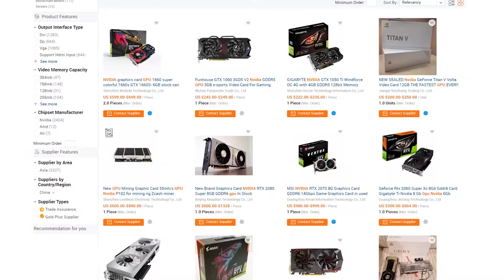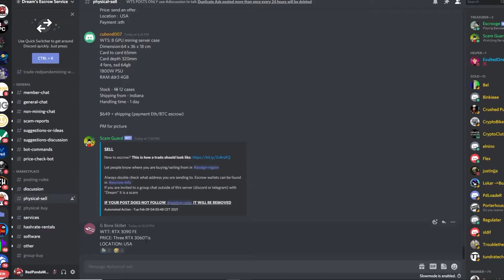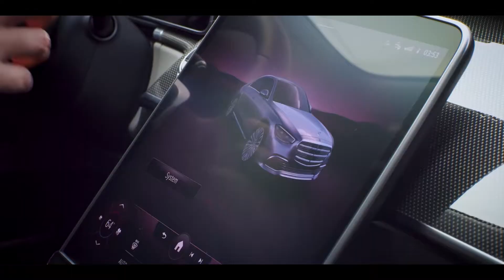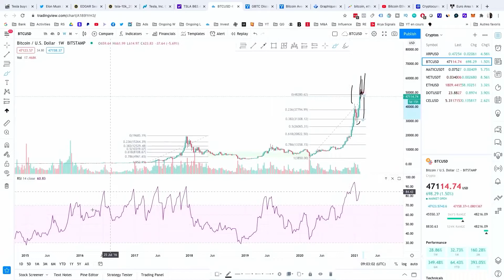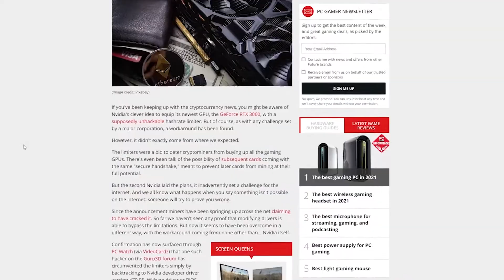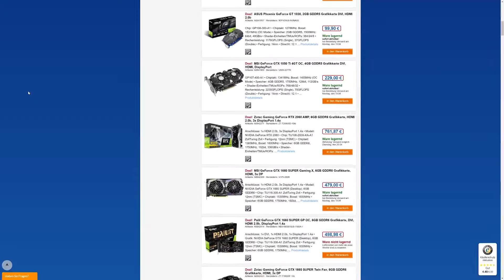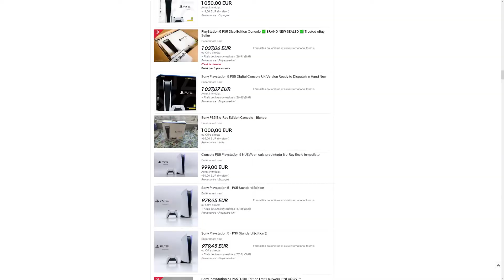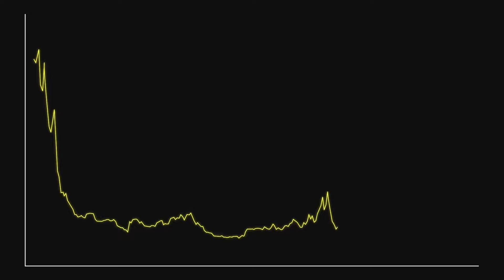La Pénurie des Stock GPU AMD / NVIDIA : Pourquoi ? Comment y remédier ?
La crise des STOCKS AMD / NVIDIA
Pourquoi ?
Quand est-ce que tout reviendra à la normale ?

Les RTX 3070 / 3080 / 3090, les RX 6800 / RX 6800XT sont en rupture de stock partout dans le monde.

Pourquoi c'est arrivé, et les conséquences.
Au final, quelles sont les solutions apportées pour nous les petits consommateurs ?

Je vous apporte des pistes , des propositions qui ne sont pas non plus les solutions ultimes.
Mais qui auront le don de peut-être vous permettre de patienter un peu d'ici à une régularisation de la crise.

Un p'tit pourboire pour le chauffeur [Tipeee]?

Et si vous êtes déjà arrivé jusqu'ici, autant aller jusqu'à la fin de la description non ?

PS : Est ce que ça vous arrive de rester à la fin après le générique ?
Parce qu'il y a toujours un petit Easter Egg dans les génériques...

* Oui ? ben commentez
* Non ? Ben alors ? quoi vous avez quitté la salle de cinéma à la fin des films Marvel ?